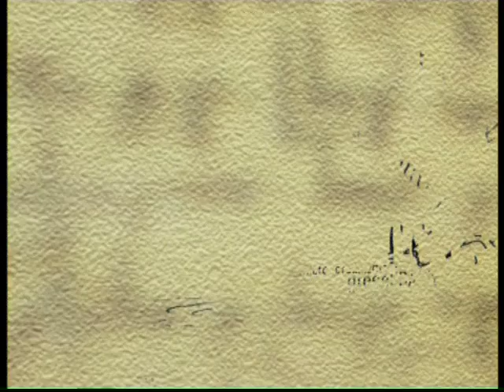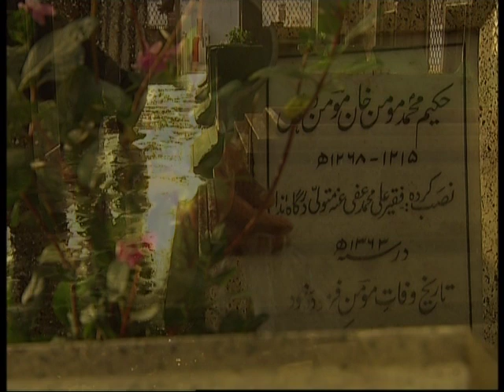Zubaan-e- Ishq - Ep #02